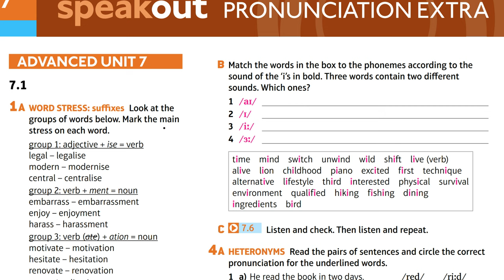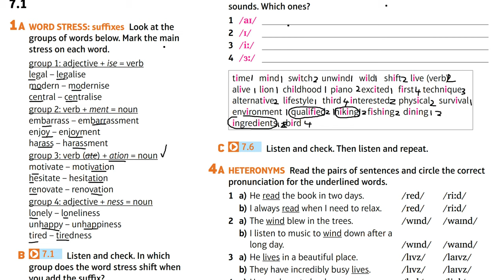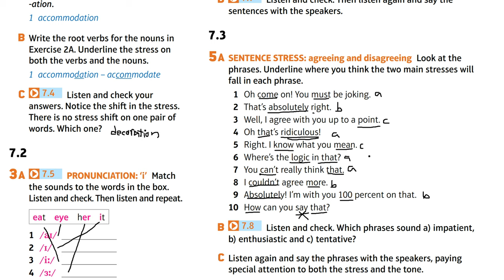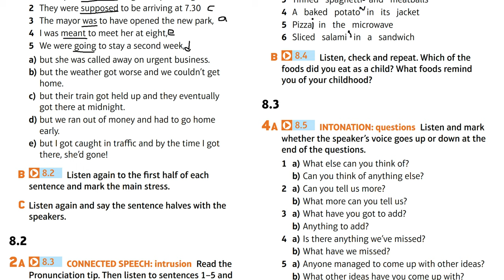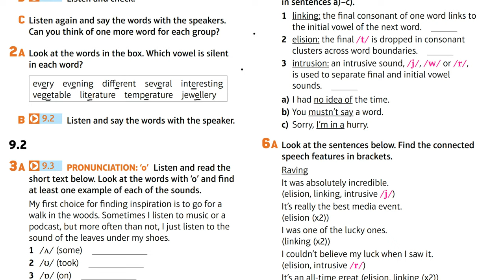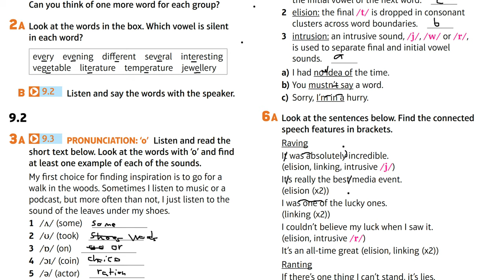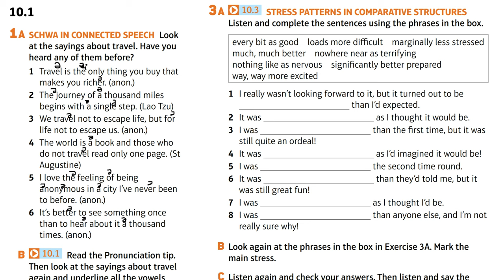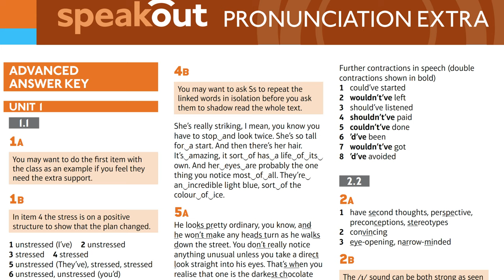Units 7-10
Live Stream